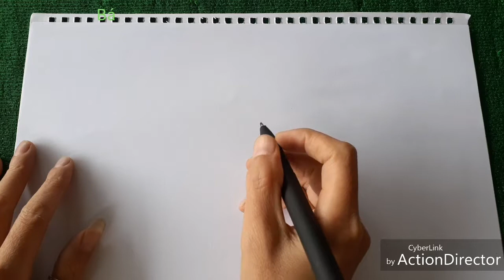Dạy bé vẽ con cá heo rất dể thương*nhạc thiếu nhi vui nhộn*Bá Thành Vlog*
Dạy bé vẽ con cá heo rất dể thương *nhạc thiếu nhi vui nhộn cho bé *Bá Thành Vlog* rất mong được sự ủng hộ của các bạn.các bạn xem video và đăng ký kênh bấm chuông like và chia sẻ cho mình với nha để mình có thêm động lực làm những video hay cho các bạn xem.Xin cảm ơn các bạn.🧚‍♀️♥️🧚‍♀️